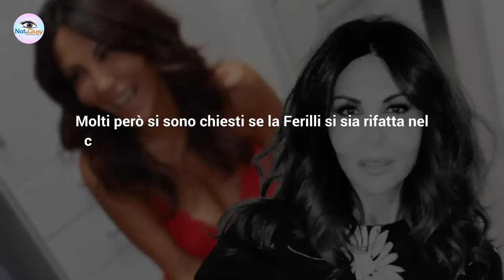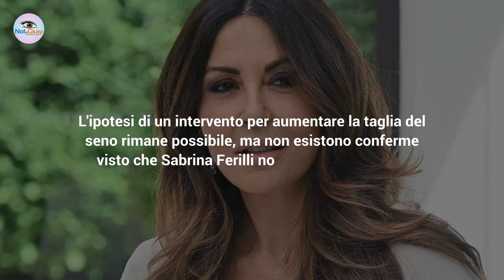Sabrina Ferilli, Ritocchino: L'Attrice E' Rifatta?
Spesso e volentieri, personaggi dello spettacolo ricorrono alla chirurgia estetica. Sabrina Ferilli è ricorsa alla chirurgia plastica?